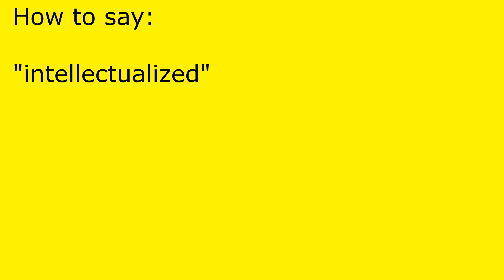How to pronounce intellectualized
intellectualized pronunciation.